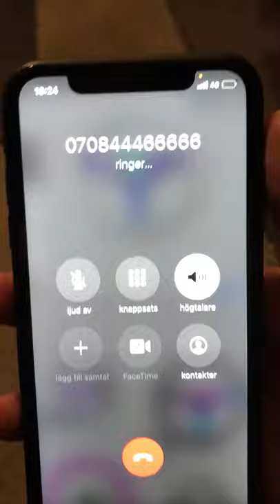Vi ringde hemsökt nummer